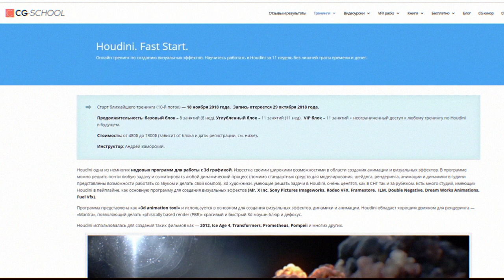Houdini. Fast start.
Тренинг по Houdini. Fast start.